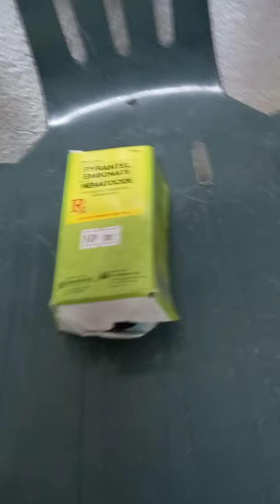how to deworming puppy tutorial .